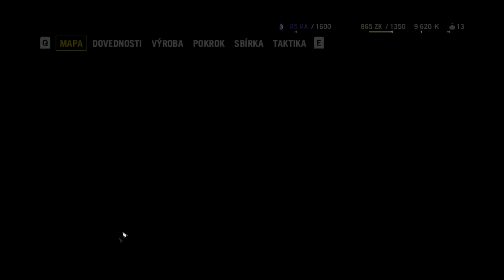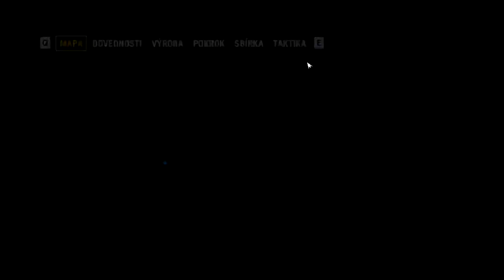Far cry 4/lets play cz/9díl,Medojed army!!!